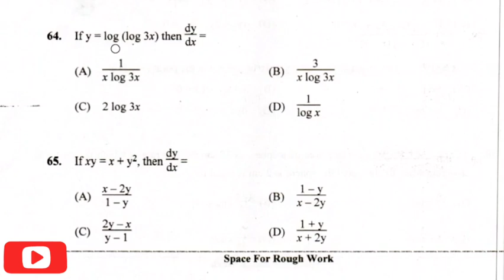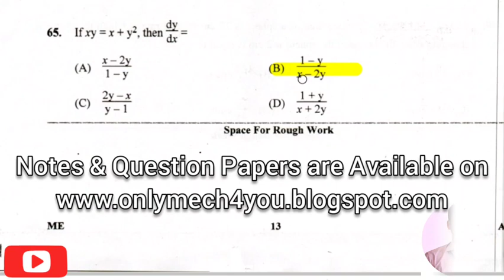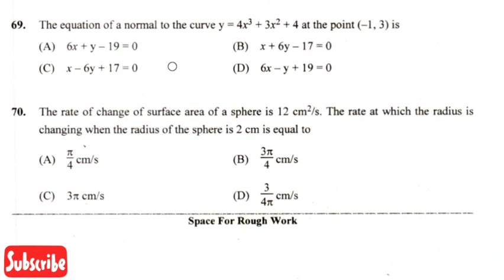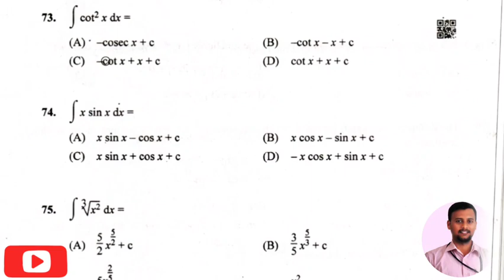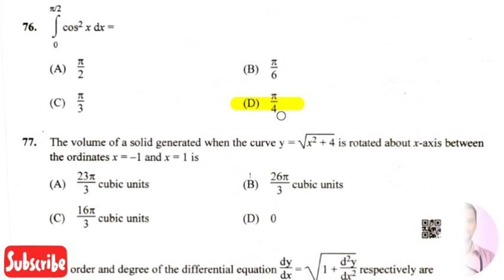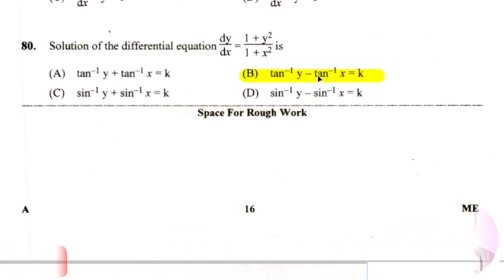Diploma CET 2024 | 2019 DCET Applied Mathematics Solution 61-80 | Common To All Branch | All Academy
These videos will be helpful to Engineering aspirants who are preparing for Diploma Common Entrance Test (DCET) to take admission to Engineering & Architecture course under lateral entry scheme.